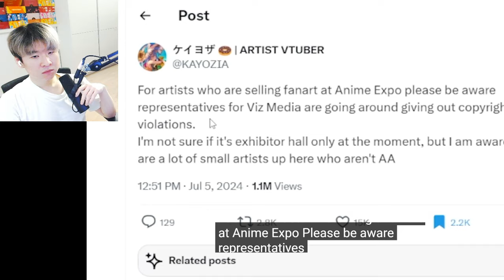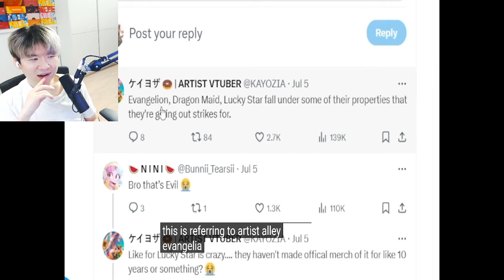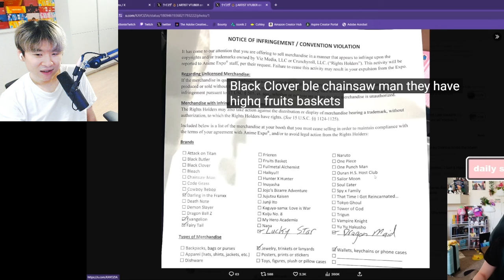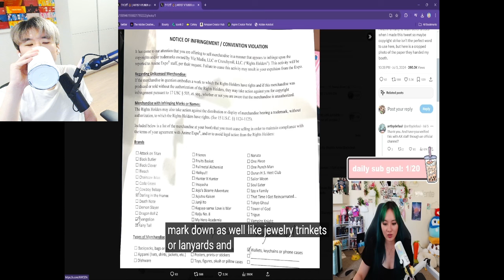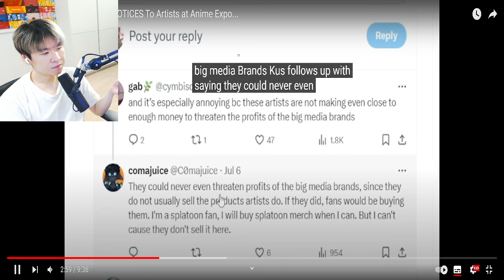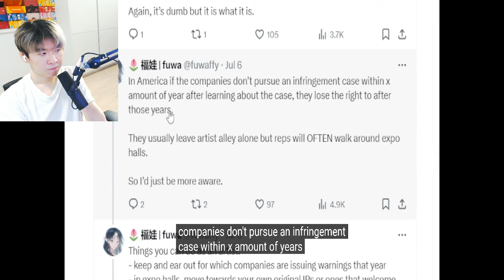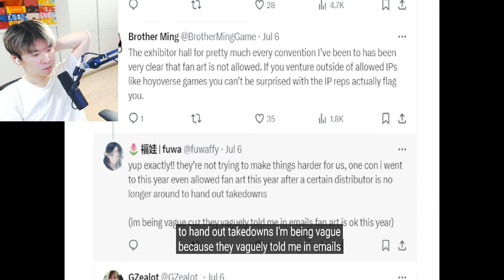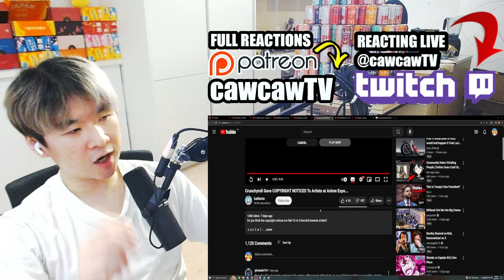Crunchyroll Gave COPYRIGHT NOTICES To Artists at Anime Expo... | Reacting to katliente